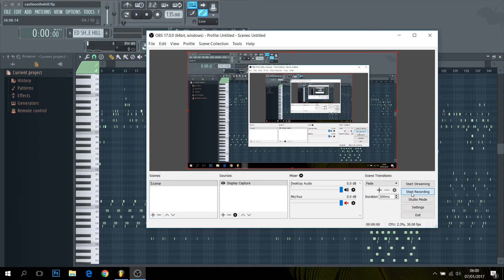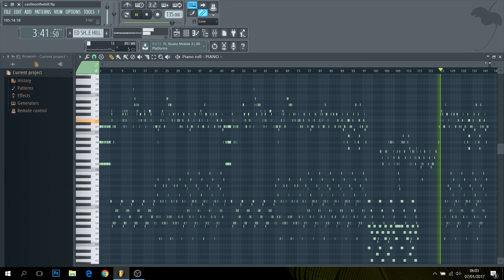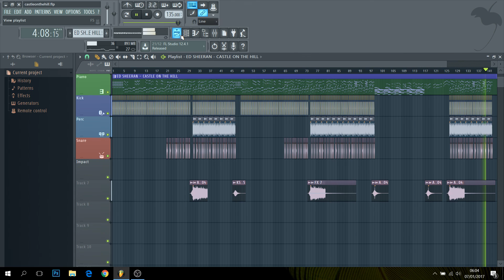(MIDI + FLP) Ed Sheeran - Castle On The Hill (FL Studio Piano Tutorial / Cover)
Piano Cover / Tutorial of Ed Sheeran - Castle On The Hill in FL Studio 12.